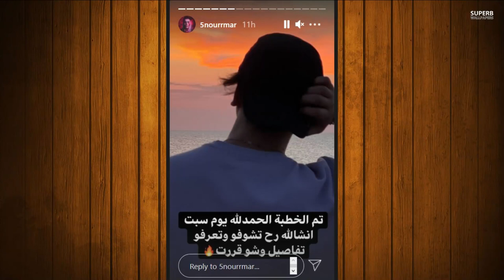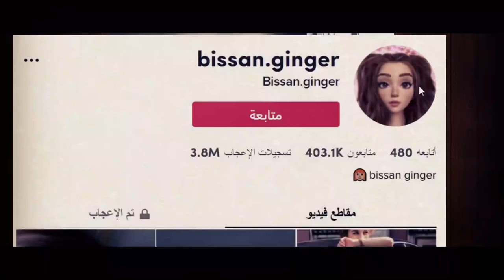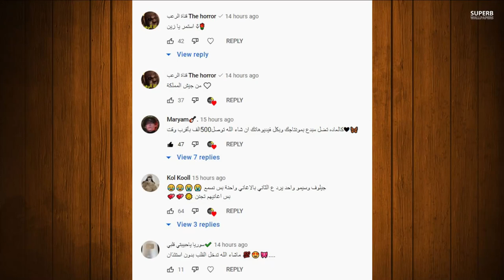عاجل خطوبة نور مار وقمر الطائي وقمر تفضح يارا ؟ وجواني يكشف حقيقة السجن بيسان تيكت ديسكو ؟ وفضيحة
انس _واصالة
اصالة المالح
Music anasala
Alwan tube
Related
مملكة القصص
Related
Mo Vlogs
Ahmad Aburob
هلكني المرض !!
جول مان
اغنية طول ما احنا سوا //اصالة :انس
Eman Jaf
❤💙اصالة مالح - طول ما احنا سوا
GreenMoon